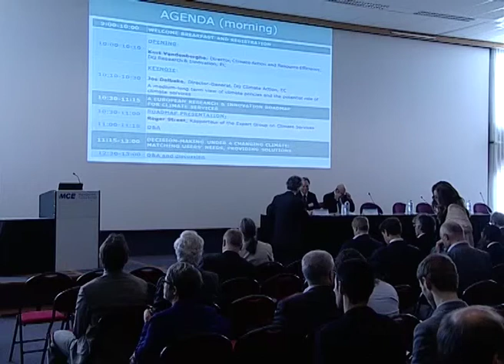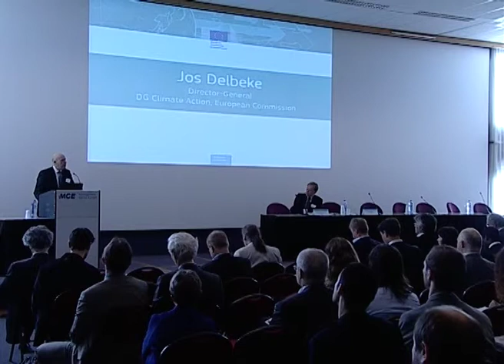Morning 1: Opening by Kurt Vandenberghe and keynote speech by Jos Delbeke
Opening by Kurt Vandenberghe, Director, Climate Action and Resource Efficiency, DG Research & Innovation, European Commission and Keynote by Jos Delbeke, Director-General, DG Climate Action, European Commission